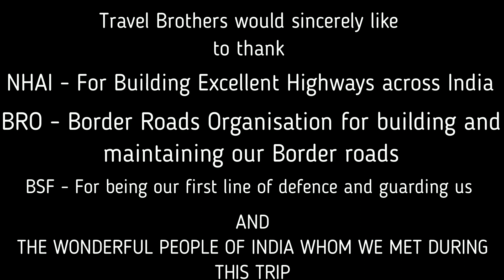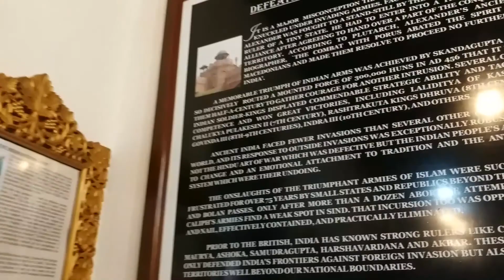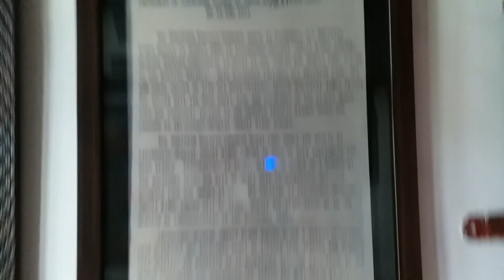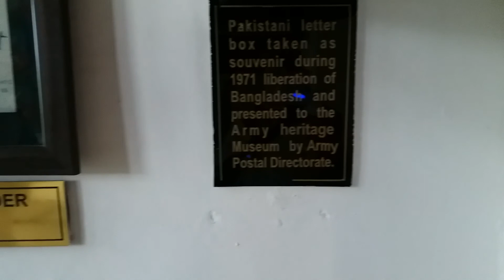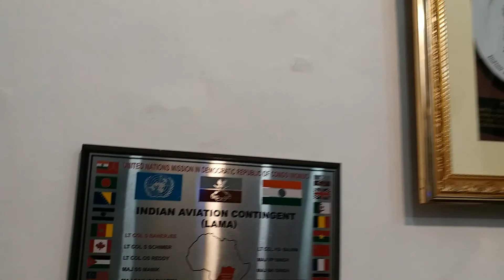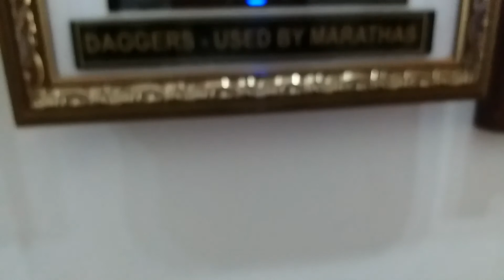Travel India By Road Brothers - Day 9 Part 2 - The Army Museum Shimla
We planned a road trip across the length of India travelling across 12 states and covering approximately 8000 kms with keeping options to make changes to our itinerary as per the situations. Our Plan is to start from Bangalore and travel to Uttarakand, Himachal, Punjab, Rajasthan, travelling through Maharashtra, Madhya Pradesh, Uttar Pradesh, Andhra and Telengana.